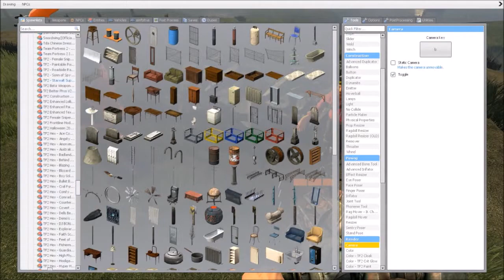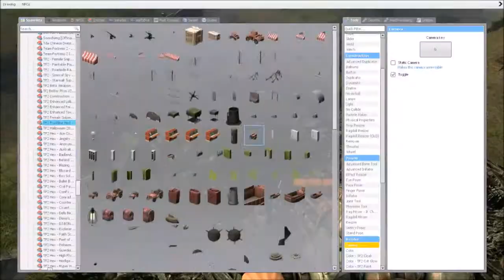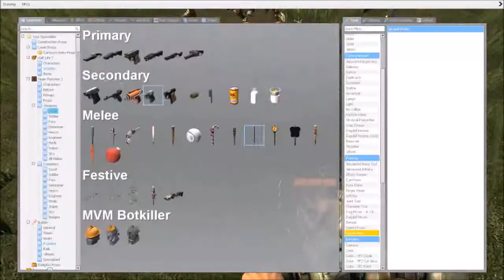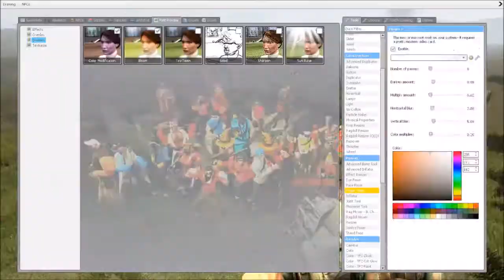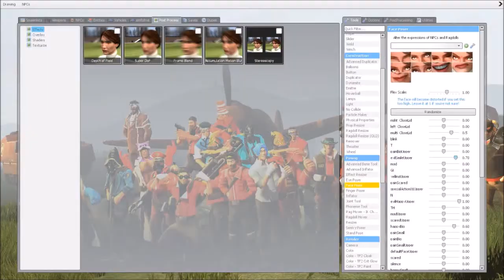gmod speed art: new SSB lineup